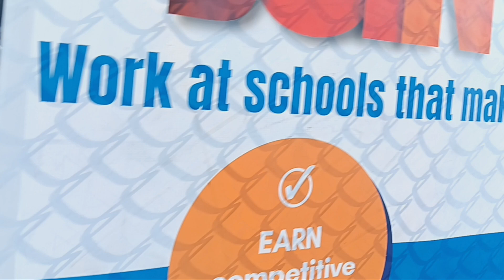#248 Is Back In The School Bus Yard! Lots of lots2